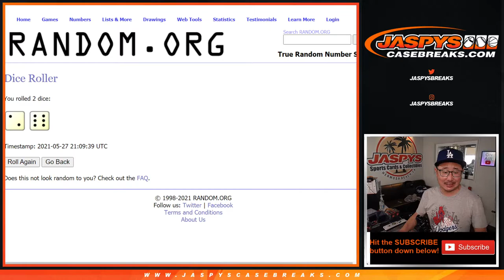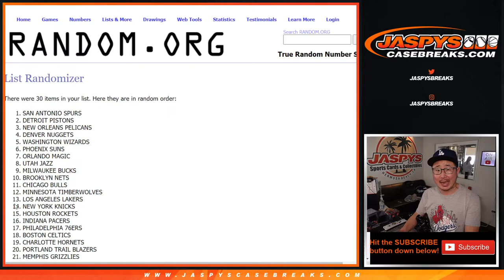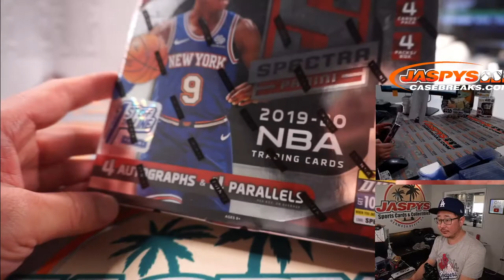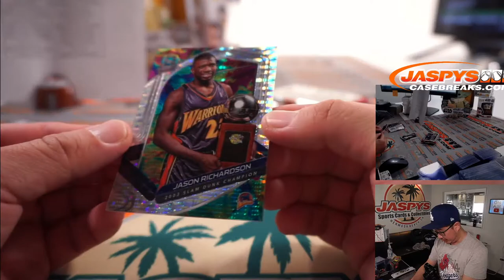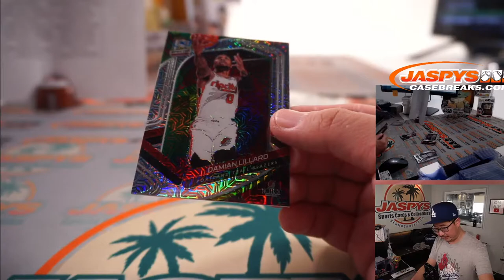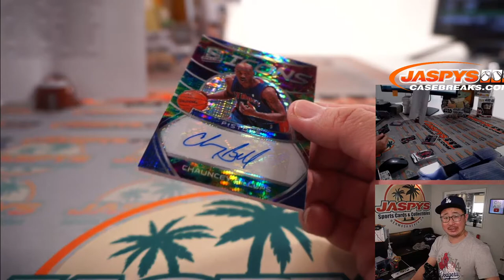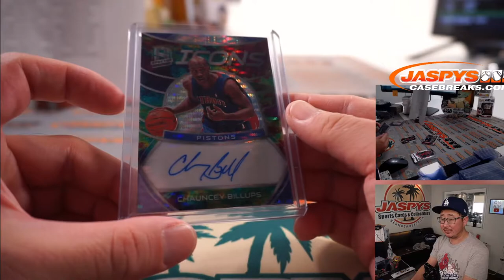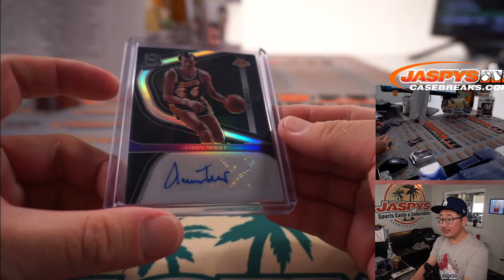Th, 05.27.21 // 2019/20 PANINI SPECTRA BASKETBALL 1ST OFF THE LINE 1-BOX BREAK #3 *RT*